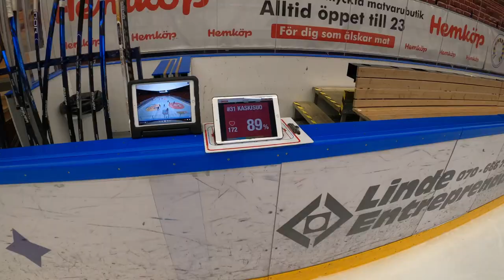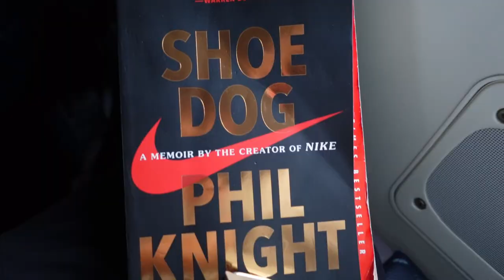Life in the SHL - Ep. 25 // Hot Start to 2022 - New Video System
First game back from our COVID break down in Malmo. New video system for practice, Helmet cam footage and q's with teammates.